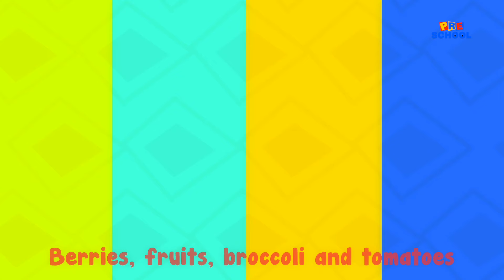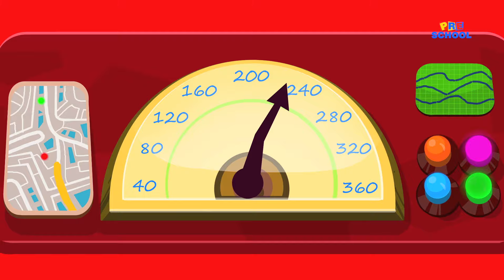Sleep Song | Nursery Rhymes With Bud Bud Buddies | Baby Songs | Kids Rhymes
When you babies listen to nursery rhymes, you’ll go into a dreamy dreamland wondering what it’d be like to be in the rhymes playland with your kindergarten friends, playing, singing and dancing to all the wonderful songs. Well, we’ve made a dream song to sho you just what it’ll be like. In your nursery rhyme dreamland you toddlers can be anything you want to be. You’ll can do anything, which your parents wouldn’t otherwise allow you little ones to do until you grow up, like fly a plan, or climb mountains. It sounds like a lot of u, doesn’t it? Well, let’s listen to the dream song, and you kiddies can to into a dreamland with our rhymes friends and let us know everything you dream about.